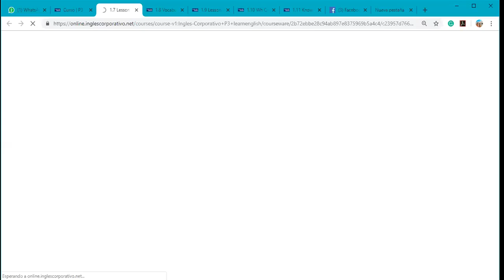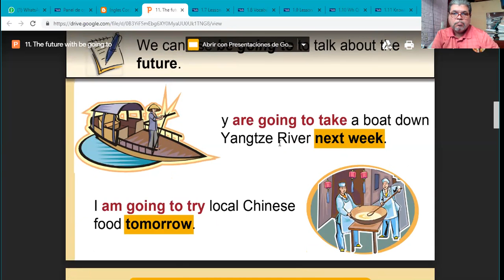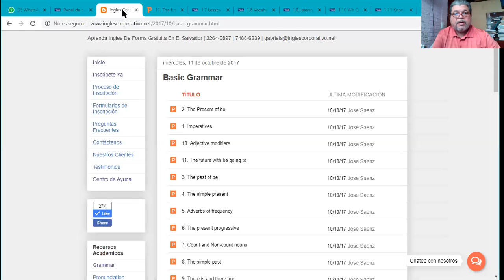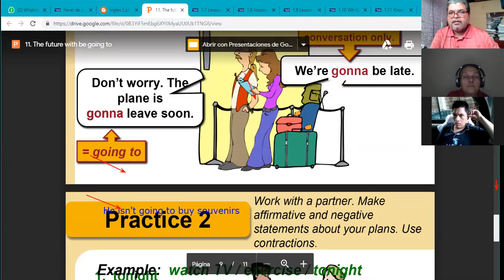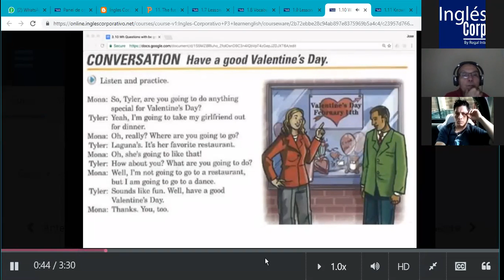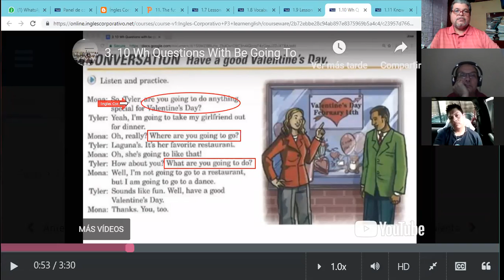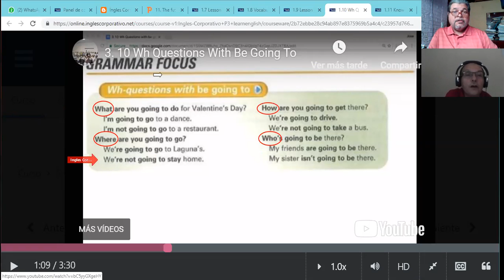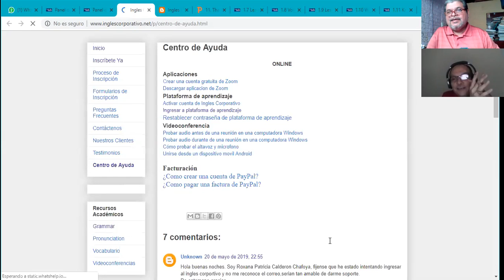4 WH QUESTIONS BE GOING TO P3 01 7 8 AM 27 06 19